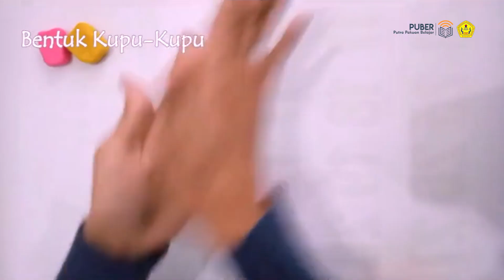[PUBER] Prakarya dari Plastisin - Dianty Nurfadillah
Puber (Putra Pakuan Belajar) merupakan sebuah wadah yang diberikan oleh Yayasan Putra Pakuan untuk membagikan berbagai wawasan dan ilmu pengetahuan melalui video pembelajaran.